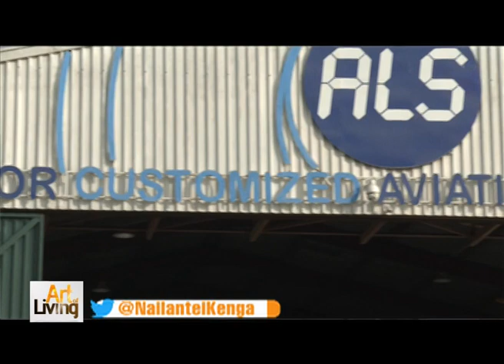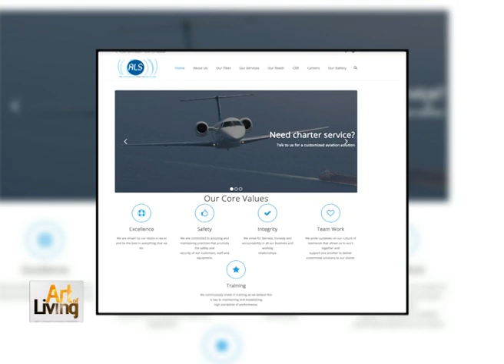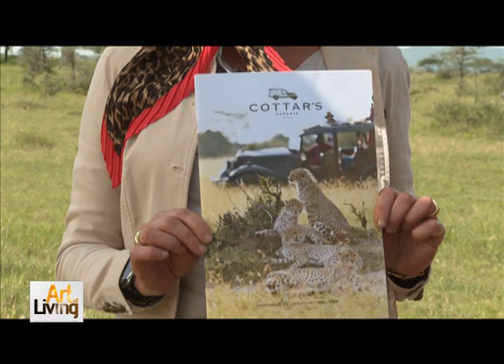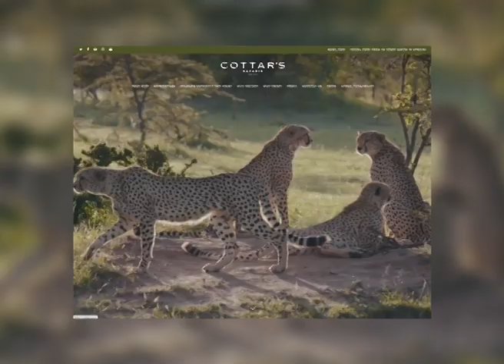Glamping at Cottar's Safaris | ART OF LIVING